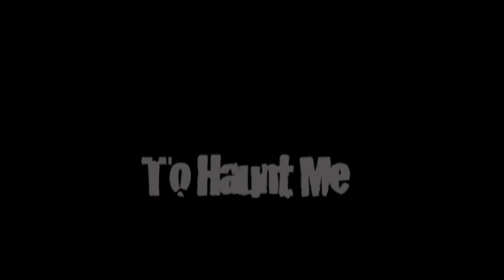Back From the Grave to Haunt Me (Trailer)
A clever spoof of the famous show "Dark Shadows." Spencer Productions 2011.